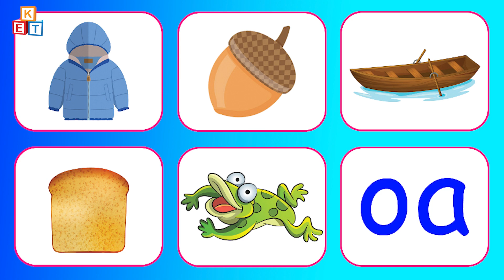'oa' sound | phoneme 'oa' | song | words | Blending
The 'oa' phonics video for children will teach them about the letter 'oa', sound, proper penmanship, and words starting with the letter 'oa'. With this fun video, your child will start to develop basic phonics skills and learn new words.